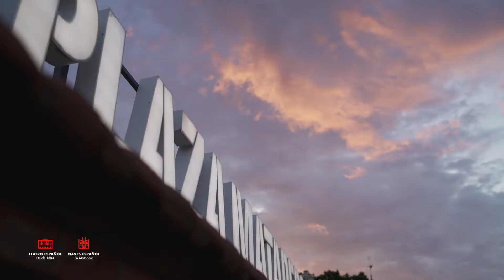Diálogos. Pedro Moreno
En esta nueva entrega de Diálogos del Español vemos a un Pedro Moreno que, a pesar de ser uno de los escenógrafos y diseñadores de vestuario más reconocidos del teatro y el cine españoles (Premio Nacional de Teatro incluido), está ávido por seguir aprendiendo y se está desprendiendo de todo eso que ya no le aporta nada nuevo, donándolo para que sean otros los que puedan aprovecharlo.

Enamorado de lo que ocurre detrás de la escena, en el espacio entre cajas del escenario, cree que "no hay nada tan emocionante como ver las tripas del teatro", y para que los demás podamos verlas también, ha diseñado la instalación 'De la mano', que se puede recorrer hasta el 25 de julio en Naves del Español, con entrada libre en horario de 12:00 a 14:30 h y de 19:00 a 21:30 h.

En este Diálogos del Español conversa con Daniel Galindo, profesional de la información cultural imprescindible en el mundo del teatro y del cine. Un interesante diálogo con el que Teatro Español y sus Naves quieren profundizar en los distintos aspectos del teatro de la mano de algunos de sus protagonistas.

Grabación y edición: David González Bermejo